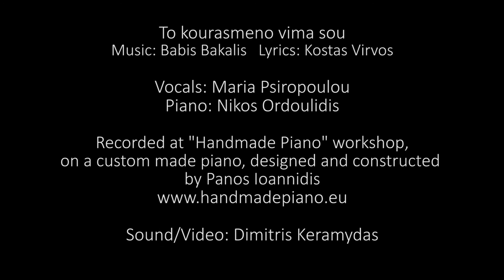Το κουρασμένο βήμα σου | Ν. Ορδουλίδης | Μ. Ψειροπούλου | Handmade Piano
H Μαρία Ψειροπούλου  και ο Νίκος Ορδουλίδης ερμηνεύουν "Το κουρασμένο βήμα σου" των Μπάμπη Μπακάλη και Κώστα Βίρβου.
Η ηχογράφηση έγινε στο εργαστήριο του Πάνου Ιωαννίδη σε πιάνα σχεδιασμένα και κατασκευασμένα από τον ίδιο.